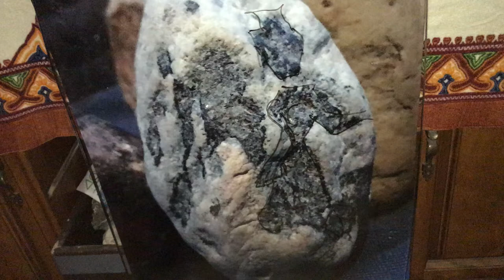10 octobre 2020